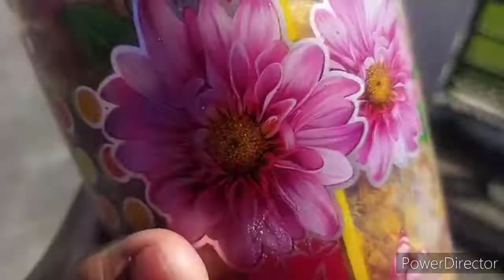जाड़ों में अगर ऐसे बनाया मूली का अचार तो गर्मियों तक खायेंगे।Muli ka achar Recipe।CBH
जय हिंद दोस्तों कैसे हो आप सब आज के वीडियो में मैं आपके लिए लेकर आई हूं मूली का अचार बनाने की एक ऐसी विधि जिस विधि से आप अचार् एक बार बनाकर सालों साल तक खा सकते हो। साथ ताजी-ताजी मूली का हम डालते हैं अचार।वीडियो को बिना स्किप किए हुए पूरा देखें और अगर पसंद आया तो लाइक और शेयर और कमेंट करना बिल्कुल मत बोलिएगा चैनल को इसी तरीके से प्यार देते रहिए। थैंक्यू।
muli ka achar
instant achar
radish pickle